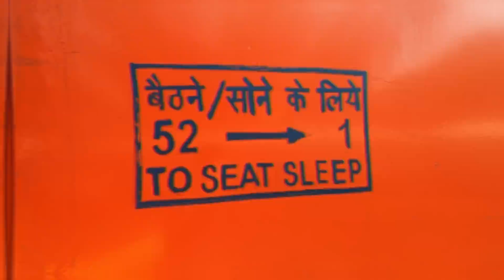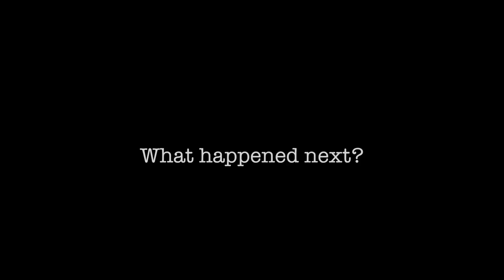GOA TO MUMBAI TRAIN INDIA | HOW WE BECOME BOLLYWOOD STARS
We are learning how to become Bollywood stars on the train to Mumbai/Bombay from Madgaon station, Goa. This is a train vlog with a twist. Once we realised that we are headed to Mumbai, the land of Bollywood, we were beyond excited to take another train ride in India. Join us on the journey to becoming Bollywood actors, starting our Bollywood career and on the Indian train journey from Goa to Mumbai, Indian Railways, Nzm Rajdhani (22413).

We gave up our businesses, sold all our belongings in the UK to YouTube our way around the world with the goal to make this our career. Will we make it? Join the adventure.